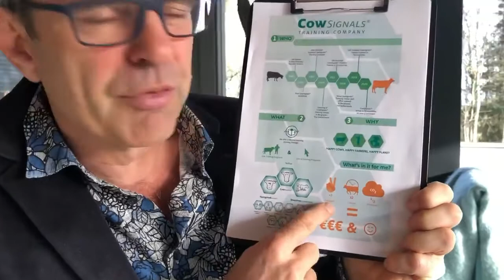Thank you all for joining CowSignals® Training Company!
20 years CowSignals® in 2020 in 70 countries! Here is an infographic for you to show, persuade and inspire your colleagues, boss or clients to go for CowSignals®.